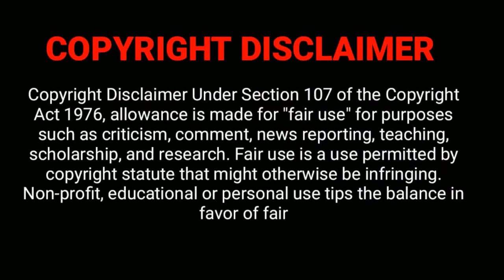Marvel creates magic again | Moon Knight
Totally what I wasn't expecting, but it blew my mind into the stratosphere...
Marvel creates magic again I just finished watching the first episode
(which was released yesterday), and I can confidently say that this TV series will become a huge hit... I was hesitant at first because Moon Knight is quite different from your typical superhero character, but probably this different flavor will be its strength... Can't wait & see how the plot develops.